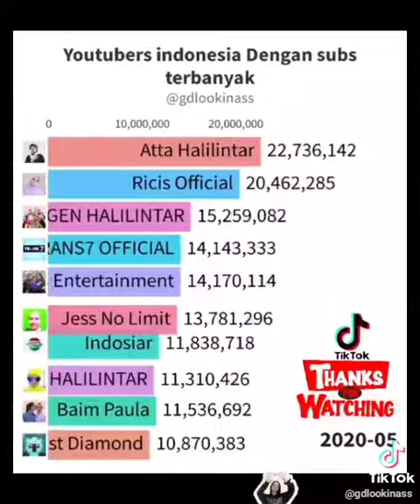YOUTUBERS, DENGAN SUBSCRIBE TERBANYAK DI INDONESIA!